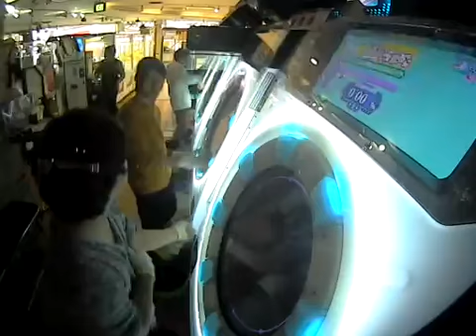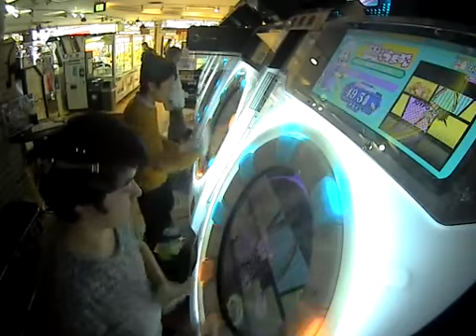【100％SYNC】ENJOY POLIS MASTER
初見たのしいですか？